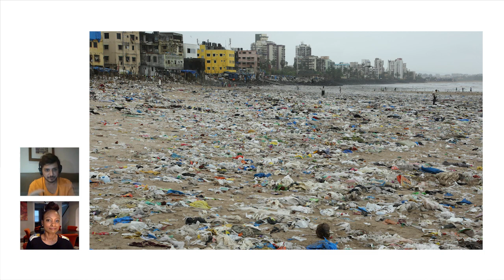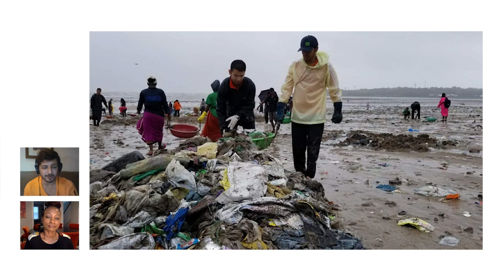Time For Nature with Femi Oke and Afroz Shah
Afroz Shah: The problem isn’t plastic. It’s plastic pollution.

For World Environment Day 2020, It's Time for Nature with Femi Oke brings UNEP influencers into our homes to share their personal stories on what has inspired their journeys and why to care for ourselves we must care fornature.

The highly regarded presenter, Femi Oke delivers 13 fast-paced, friendly and informative sessions with award winning actors and musicians, CEOs, media personalities, adventure activists and high-level UN environmentalists. From California to Cape Town, London to Accra and Manila to Bangkok, these personalities reveal, through their favorite photos, what makes them tick and how they can think on their feet. We invite you to meet these fascinating and diverse UNEP Voices and learn more about why it's time for nature!